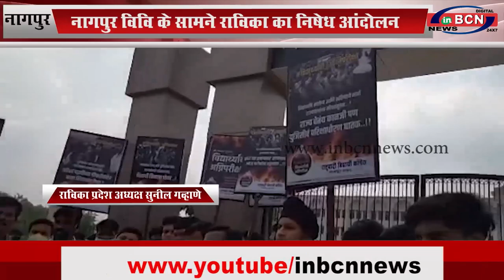नागपुर: नागपुर विवि के सामने राविका का निषेध आंदोलन...INBCN News